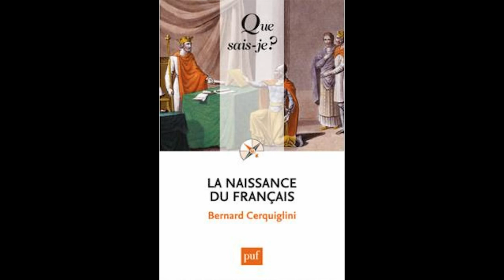Bernard Cerquiglini - Le français autour du monde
Bernard Cerquiglini, Professeur de linguistique et auteur de multiples livres nous explique la capacité de la langue à s'adapter à son environnement.